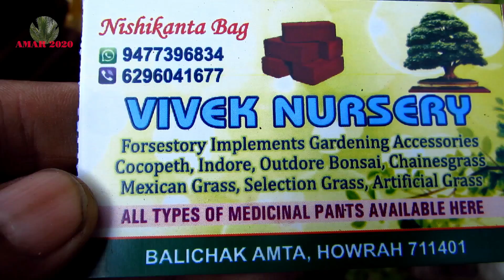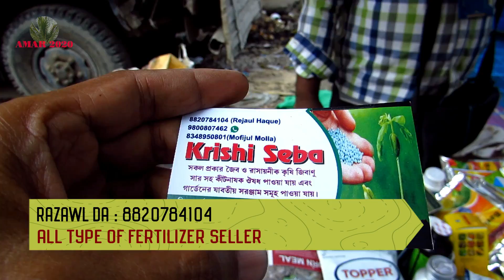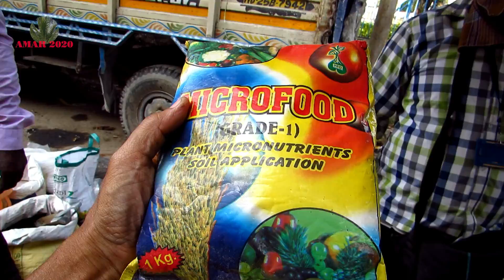CHEAPEST FLOWER PLANT MARKET OF KOLKATA | GALIFF STREET BIRD MARKET KOLKATA | 8TH NOV 2020 VISIT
CHEAPEST FLOWER PLANT MARKET OF KOLKATA | GALIFF STREET BIRD MARKET KOLKATA WEST BENGAL | 8TH NOVEMBER 2020 VISIT.
GALIFF STREET BIRD MARKET REOPEN | FLOWER PLANT MARKET | 8TH NOVEMBER 2020 VISIT#
GALIFF STREET PET MARKET KOLKATA INDIA | FLOWER PLANT MARKET PRICE UPDATE | 8TH NOVEMBER 2020 VISIT.
গালিফ স্ট্রিট প্লান্ট মার্কেট পাঁচ মাস পর আবার খুললো | সস্তা গাছের নার্সারী কলকাতা গালিফ স্ট্রিট মার্কেট | 8TH NOVEMBER ২০২০ ভিসিট
गालिफ़ स्ट्रीट फ्लावर प्लांट मार्किट पांच महीने बाद फिर खुला | सस्ता फ्लावर प्लांट नर्सरी गालिफ़ स्ट्रीट कोलकाता | 8TH NOVEMBER 2020 विजिट
Hobbyists can find various species including rare verities of dogs, different varieties of exotic bird lovebird, cockatail, finch, java, sun conure, budgies etc  parrots, maina, koel, rabbits, guinea pigs, pigeon, fish, aquatic mammals, plants and flowers.